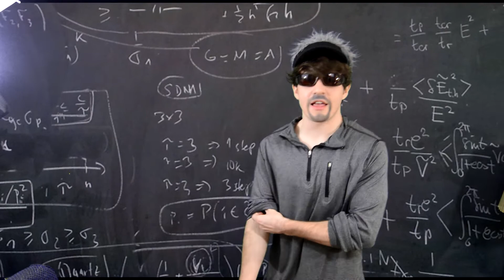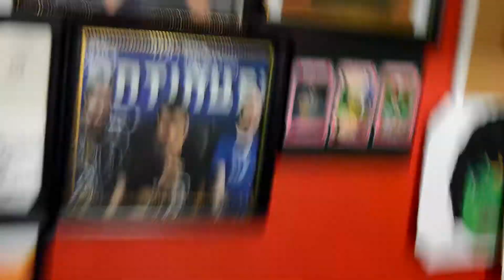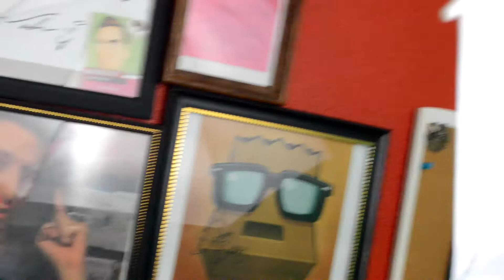Change on YouTube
YouTube has had many immense changes over the years. Look where we've come now. iDubbbz has a new crew. Pewdiepie has lost to T-Series, but no has a full time Minecraft career, and Projared? Uh yeah we don't talk about him. OG Mike has returned to drop some real life bombs on you. Wait, that isn't Mike... is it?

LINKS

All family friendly content